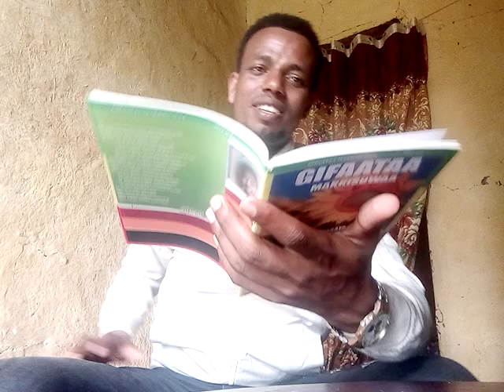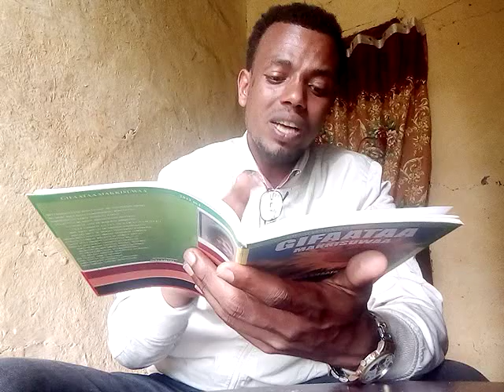ቆህያ ዎጋ!!! ጎጂ ባህሎች